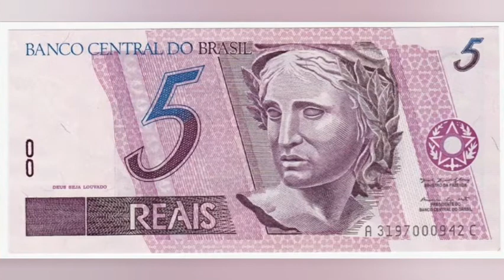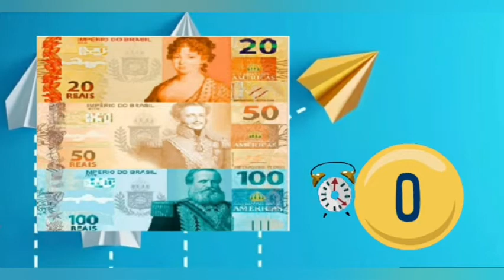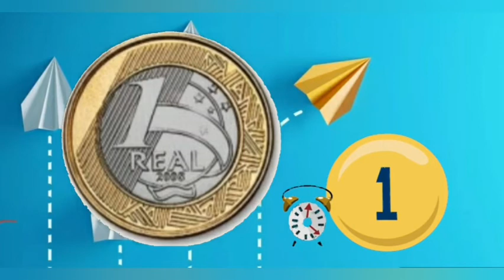Sistema monetário brasileiro.